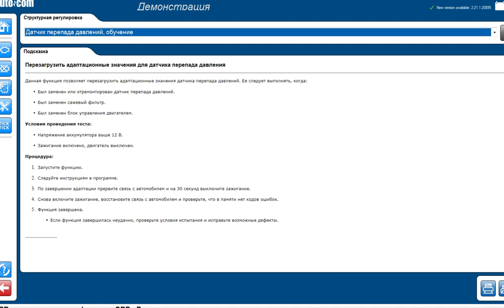Audi Q7. Мультимарочный сканер AutoCom. Autocom 2020.23